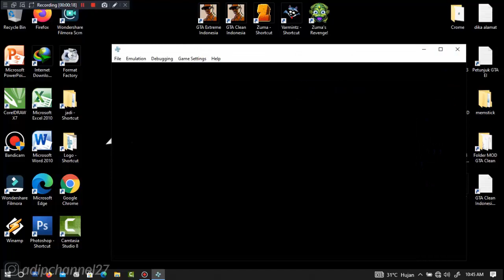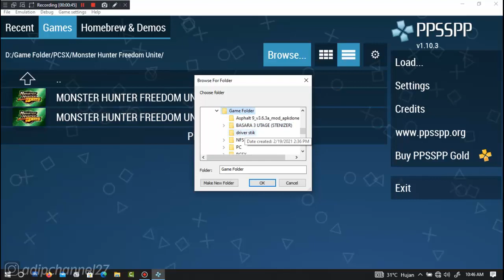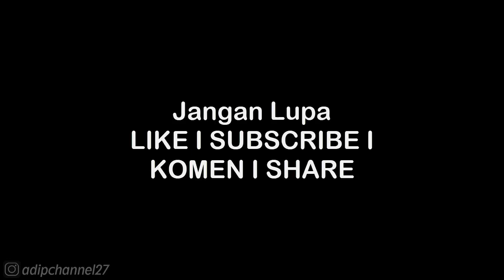WEAPON GUIDE • GOLD WEAPON LING TONG • WARRIORS OROCHI 2 PSP